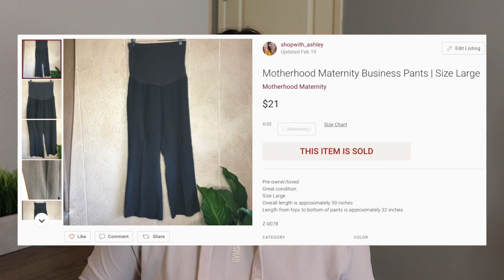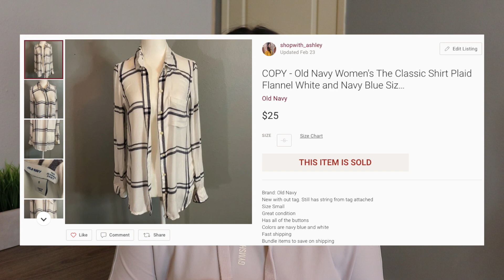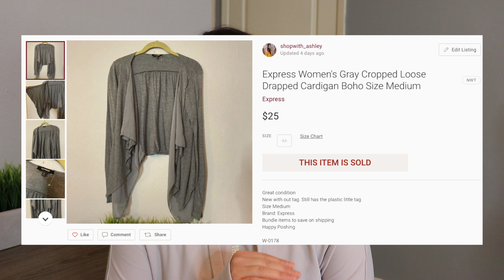FEBRUARY POSHMARK ANALYTICS | How much did I make? What sold? March Poshmark goals?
Today's video is all about how my Poshmark closet performed in the month of February. This month was technically considered my first month back to doing Poshmark and reselling. I talk about everything from what sold, to how much money I made this month on Poshmark, my March Poshmark goals, and what brands I will continue picking up.

ashley

LINKS:
New to Poshmark? Use my invite code and receive $10 to use within the app: SHOPWITH_ASHLEY